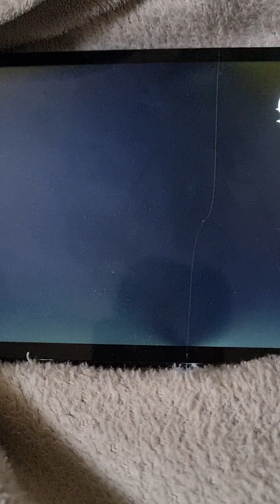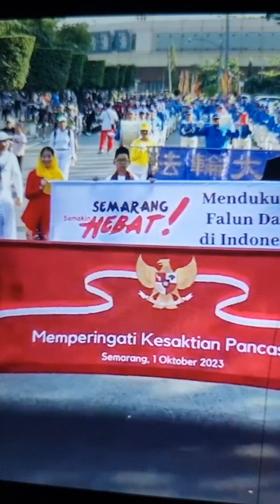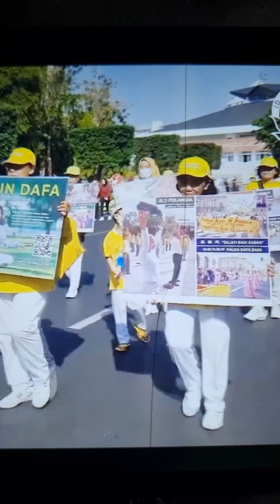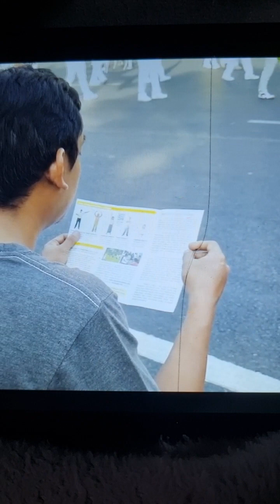龙狮健身学院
COURTESY INDONESIA FALUNDAFA